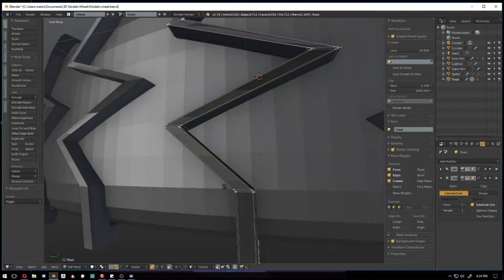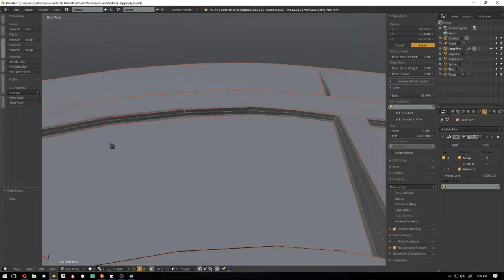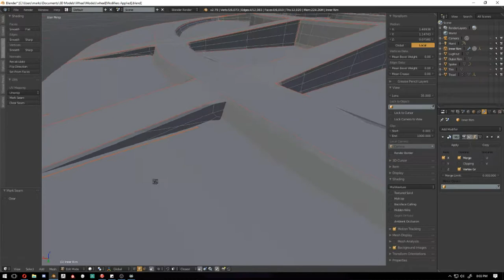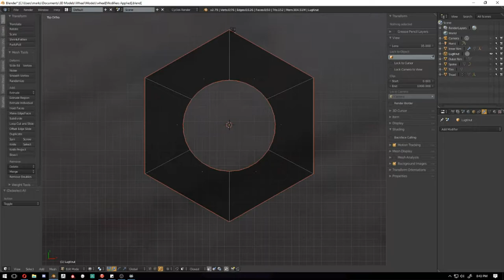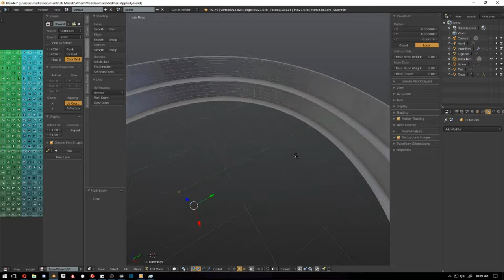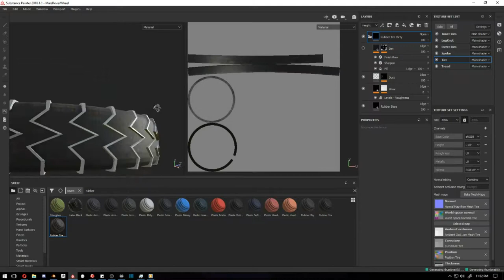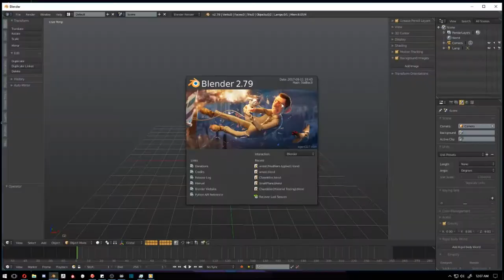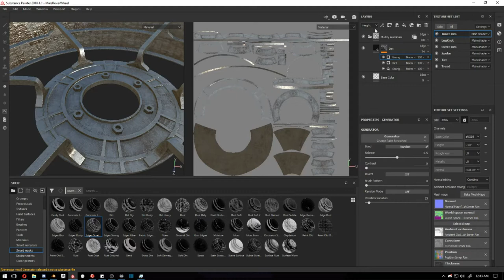Time Lapse #1 - Rover Wheel UV Mapping & Texturing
Mars Rover Wheel UV mapped and textured using Blender3D and Substance Painter.

The first part is prepping the model, followed by UV mapping, finishing with texturing.